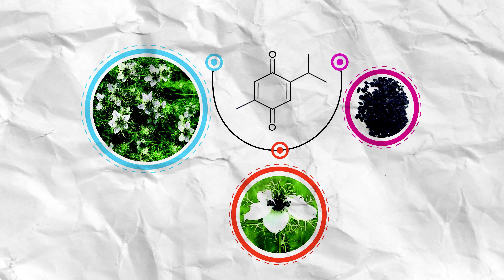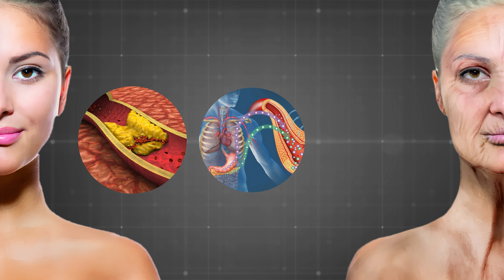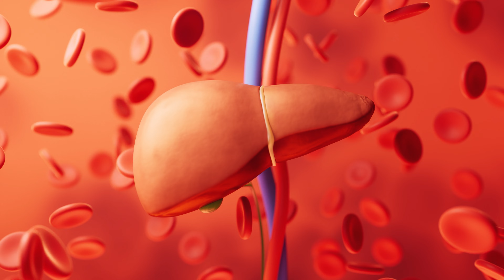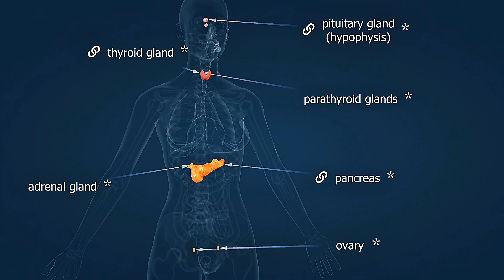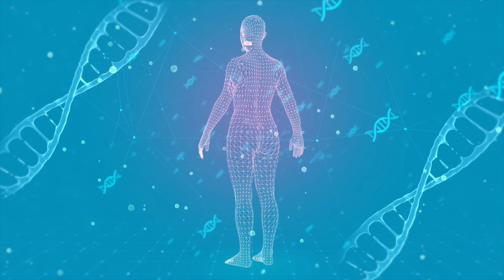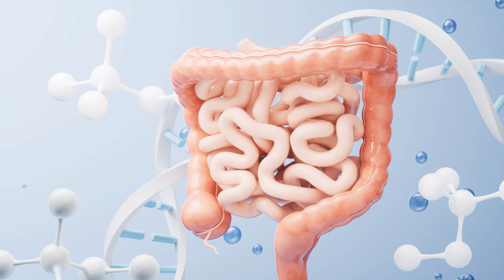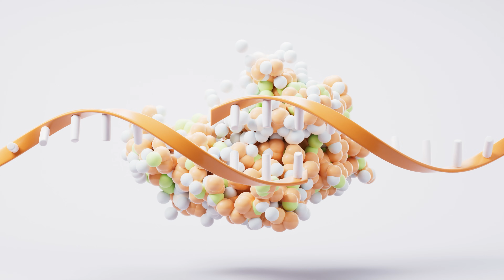DOMAĆA vs EGZOTIČNA hrana! Evo koja je bolja...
Da li je domaća hrana stvarno bolja od egzotične „superhrane“ ili smo samo nostalgični?
U ovom videu ulazimo dublje od trendova i marketinga. Ulazimo u biologiju.

👉 Ne moraš mijenjati cijeli tanjir da bi živio bolje.
Dovoljno je da shvatiš šta tvom tijelu stvarno prija.

Ako ti je video koristan:
👍 lajkuj
📌 zapratiti kanal
💬 napiši u komentarima - domaća ili egzotična hrana, šta tebi više prija?

00:00 - Uvod - domaće ili egzotično?
00:37 - Zašto tijelo voli poznatu hranu?
01:31 - Ulje crnog kima - biologija, ne čudo
03:39 - Moringa - nutritivna podrška organizmu
04:39 - Ashwagandha i hronični stres
05:39 - Matcha i fokus bez nervoze
06:20 - Kurkuma - kada ima, a kada nema efekta?
07:13 - Amla, amla
07:40 - Chia, čija li je čija?
08:11 - Kao kakao
08:36 - Alge i egzotične zamke
09:21 - Acai i Camu Camu
10:09 - Domaće kao temelj, egzotično kao dodatak
15:47 - Zaključak - razumjeti tanjir, ne bježati od njega